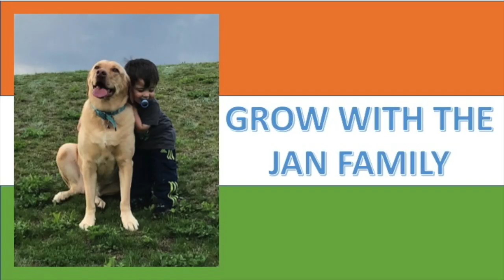German Shepherd Puppies Last Weekend With JAN Family :)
Here is a look at the last weekend with the puppies before they went to good homes. We will miss them!